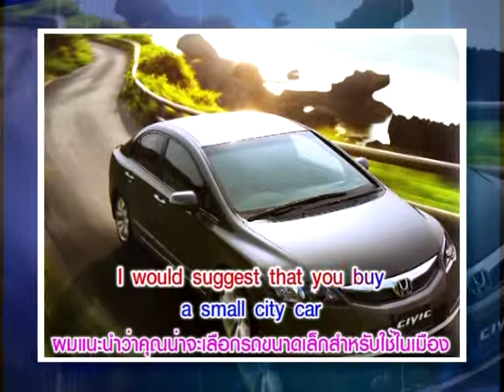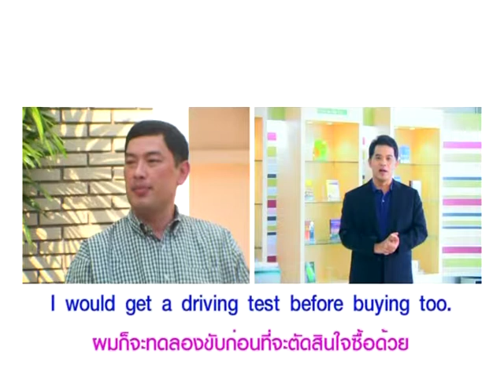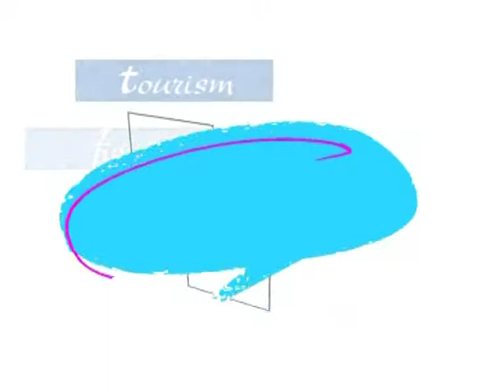Yes you can ซื้อรถเลือกอย่างไรดี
หมวดอุตสาหกรรมยานยนต์  ตอนที่ 1 ซื้อรถเลือกซื้ออย่างไรดี